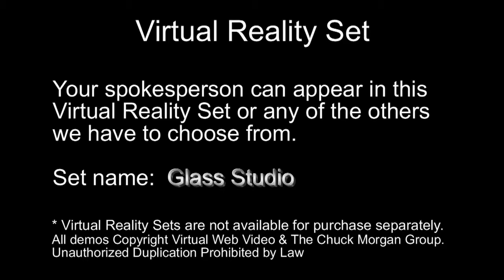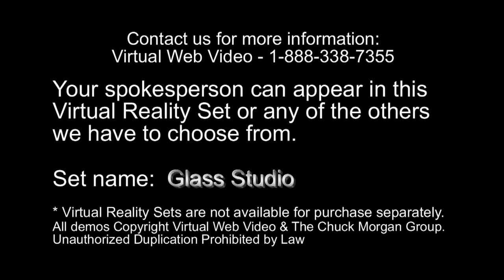Video Production Services Green Screen Virtual Reality Set - "Glass Studio"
Virtual Web Video has a wide variety of Virtual Reality Sets to choose from.
Shooting your video using Green Screen Technology allows us to
place the performer into any of our available sets.